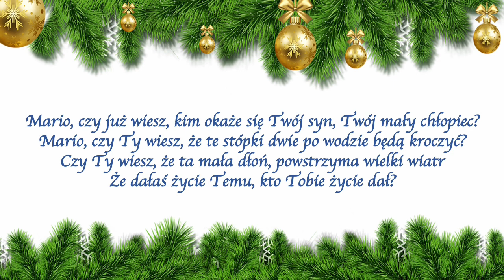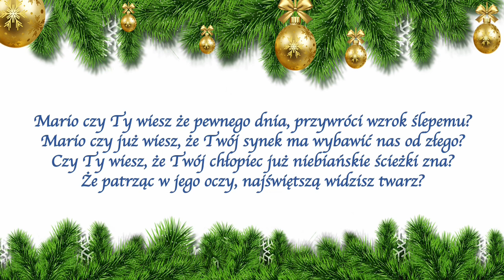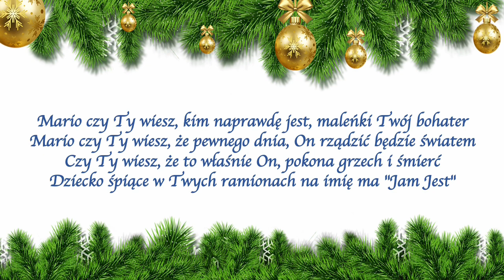Mario czy już wiesz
Jeśli lubisz słuchać muzyki organowej, to jest to kanał dla Ciebie! Posłuchaj jak zagrałem kolędę Mario czy już wiesz